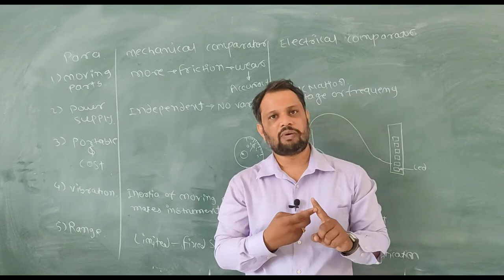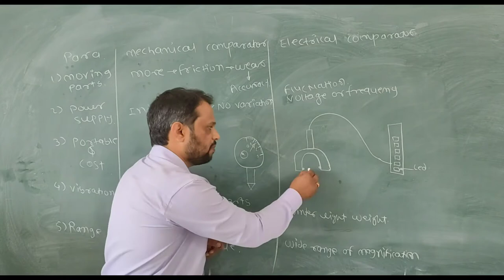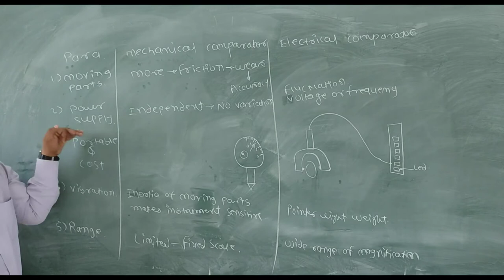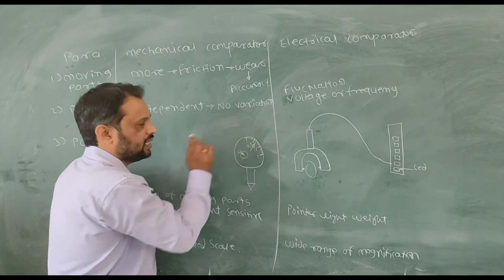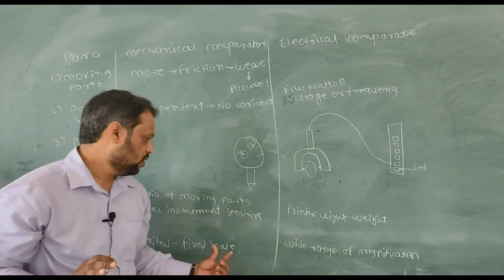Difference Between Mechanical & Electrical Comparator || Engineering Metrology || Dial Indicator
Dear students engineering metrology is very important subject from industry point of view. In this video I am going to explain difference between mechanical comparator and electrical comparator. Mechanical comparator are small and compact and electrical comparator are not portable.